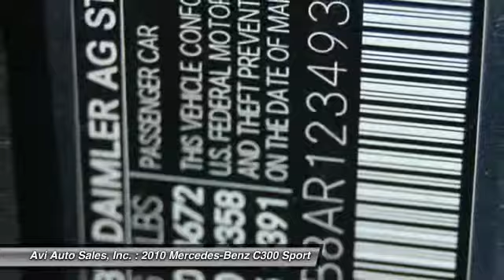2010 Mercedes-Benz C300 Sport Magnolia NJ 08049